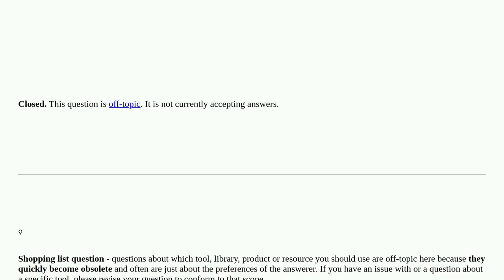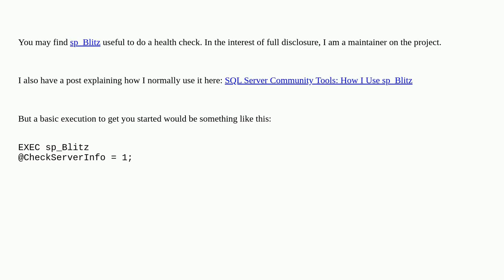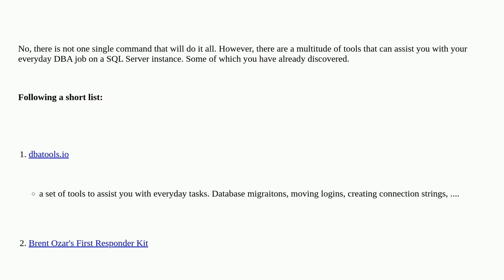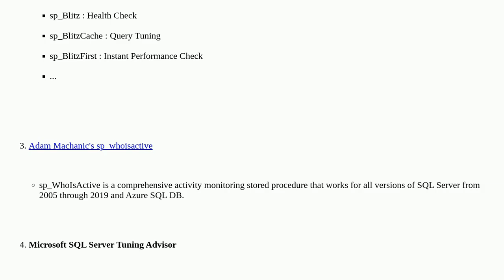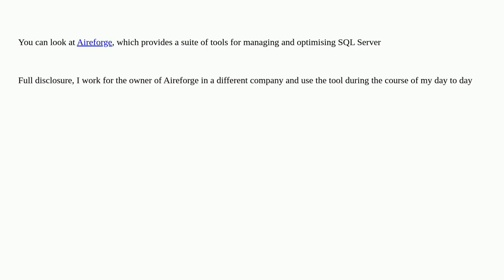Dba: Is there any assessment tool for SQL Server, something like orachk for Oracle Database? closed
Is there any assessment tool for SQL Server, something like orachk for Oracle Database? closed

A special thanks goes out to the community

  sql-server